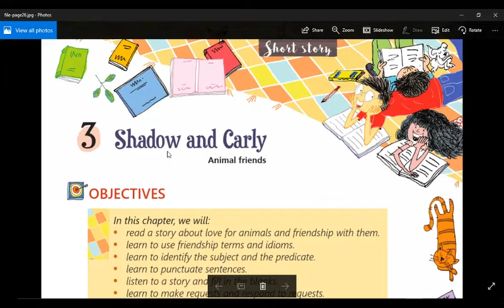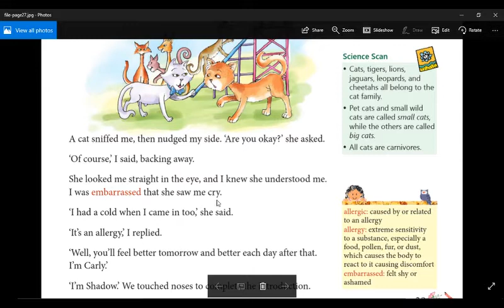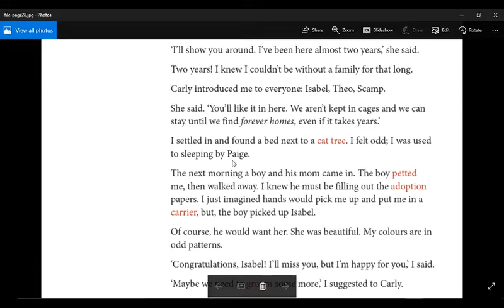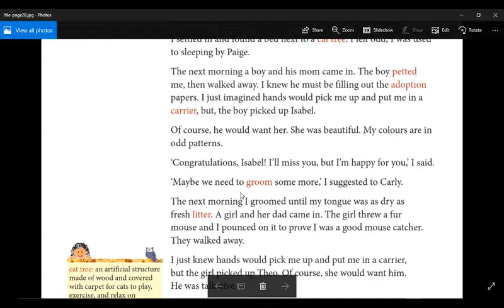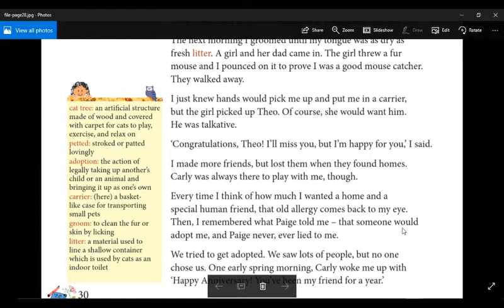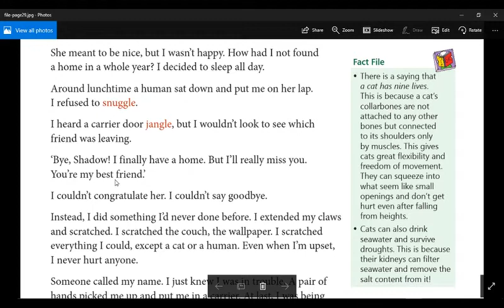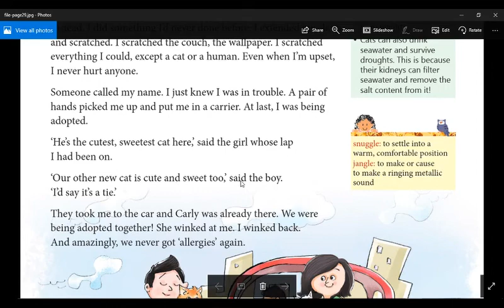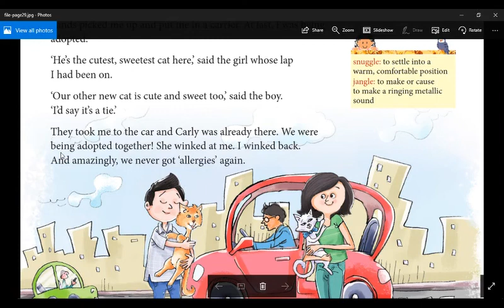English Class 4 Shadow and Carly | Reading with accent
Learn the right pronunciation of English words present in this lesson.
Listen to the reading [with accent] of CBSE English Lesson 3 ' Shadow and Carly ' from English Alive CourseBook.
Listening to lessons in English accent will help students gain familiarity with the accent and interact with native English speakers with confidence and ease.